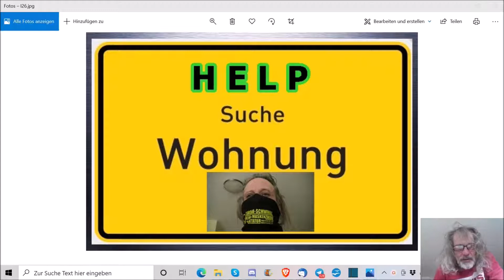"Help, suche ganz dringend eine Wohnung!!!"